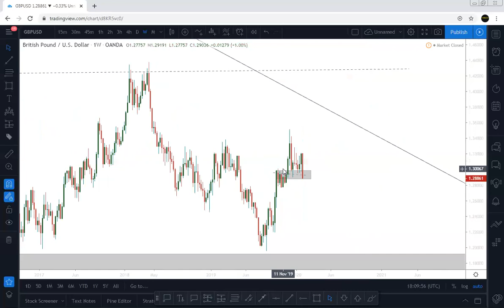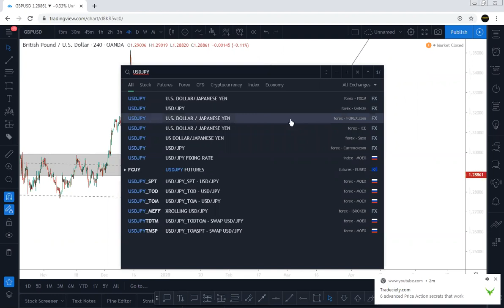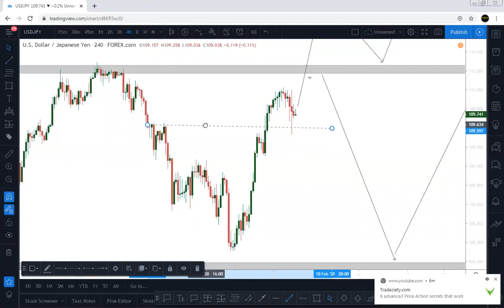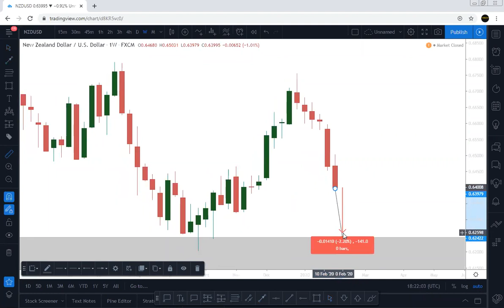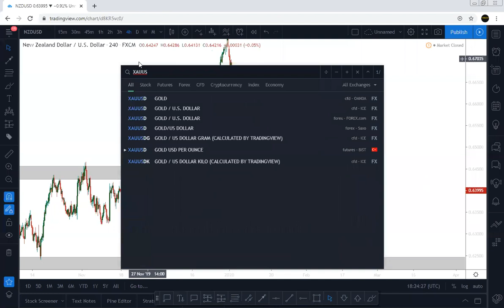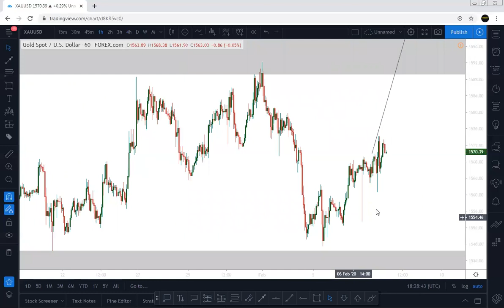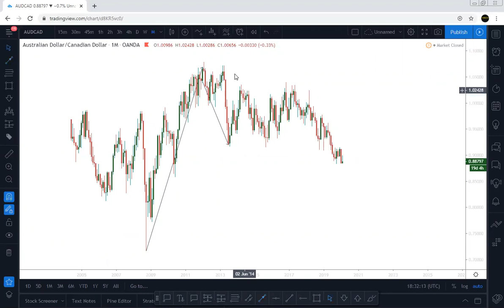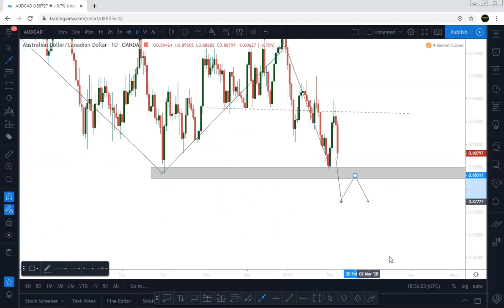UCHAMBUZI WA PAIR 5 (PAIR ANALYSIS) KWA WIKI YA TR 10-14 feb 2020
Mafunzo ya forex kwa lugha ya kiswahili. Jinsi unavyoweza kujitengenezea kipato kwa njia ya kuuza na kunnua sarafu za kigeni kupitia simu yako au kifaa kinachoweza kuingia mtandaoni.